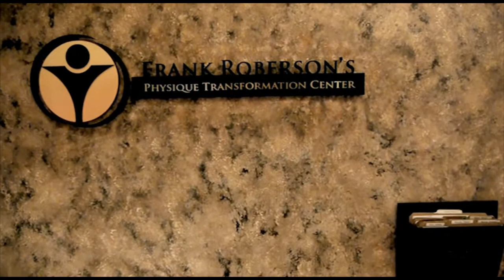Frank Roberson's Physique Transformation Center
Exclusive, Customized, Results focused training facility in the heart of the prestigious River Oaks area in Houston Texas.  IFBB Pro Bodybuilder Frank Roberson offers Custom body type consulting and personal training.